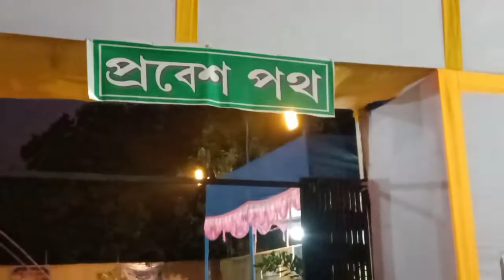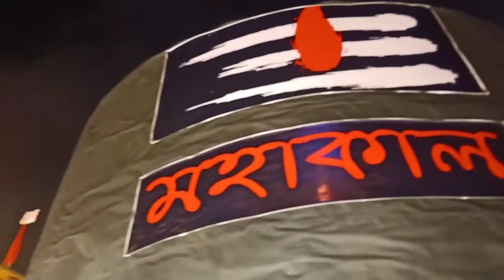The Mahasaptami Vlog // Screamer Boyz // ft. Rahul